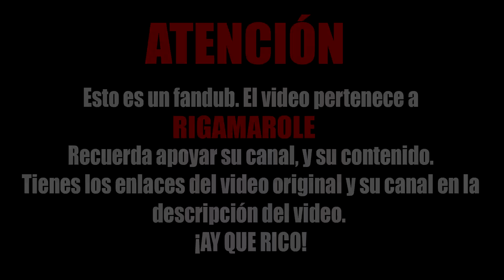Rick and Morty Madness Parody [ Fandub Español ]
Fandub Español Rick and Morty Madness Parody